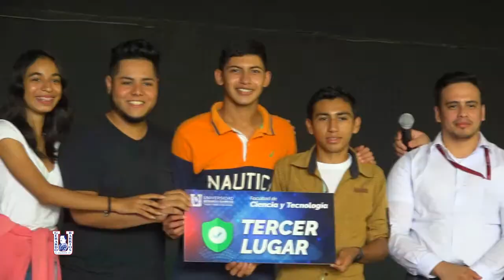Concurso Hardmodding 2019